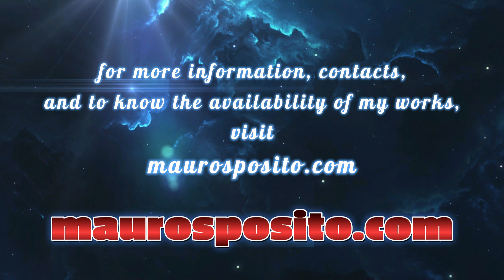Il Faro / Lighthouse - SPRAY PAINT ART - by Mauro Sposito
My spray art clothing store

Ciao !